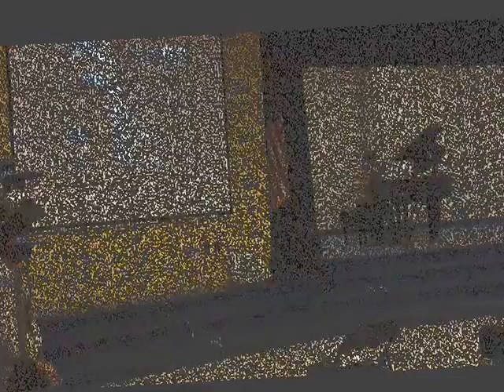The Cliburn Visits A.V. Cato Elementary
A.V. Cato students get music lessons from the Cliburn